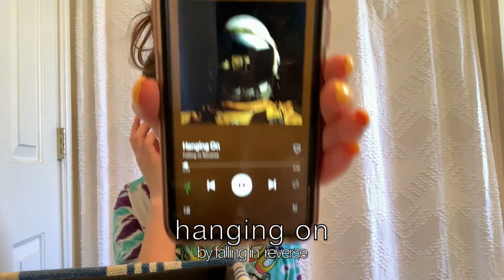playlist grwm || starpieification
hi guys!! i hope you enjoyed the video, as it’s a little out of my comfort zone. i don’t own any songs in the video!

products used:
-  tarte shape tape
- real techniques beauty blender
- derma blend setting powder
- anastasia brow pencil
- anastasia dip brow
- anastasia clear brow gel
- hoola benefit bronzer
- bh cosmetics blush
- nyx epic ink liner
- it cosmetics mascara
- anastasia glow kit

falling - harry styles
the boy in the bubble - alec benjamin
thank u, next - ariana grande
strange time - matt maltese
you’re my world -  atlas